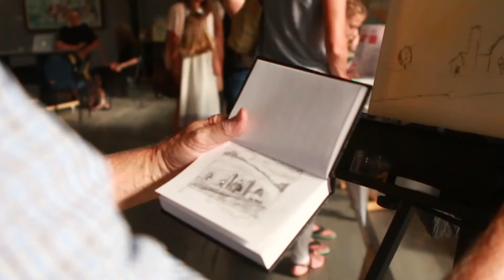GCCA: Greenville's Year-Round Access to the Visual Arts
Greenville Center for Creative Arts (GCCA) was established in 2015 by a dedicated group of artists, educators, and community leaders in response to the need for hands-on arts education in Greenville, South Carolina. Located in the former Brandon Textile Mill in the Village of West Greenville, it is the area’s only nonprofit community art center focused on providing high-quality visual arts instruction and engagement. Our vision is to provide an engine for creativity and community-building that crosses boundaries and overcomes barriers through our many offerings.